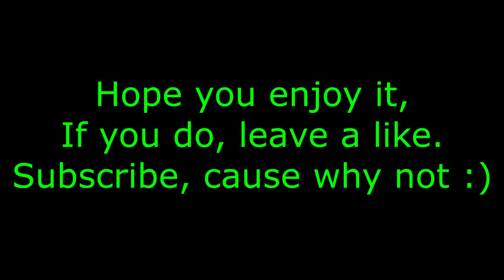Daily Chainsaw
Daily: Hit survivors with a chainsaw 4 times.
If you didn't like the video, please let me know what I can do to improve.
Comment any games you'd like to see.